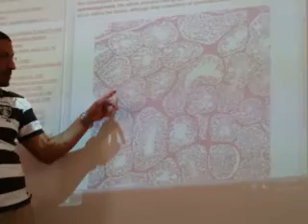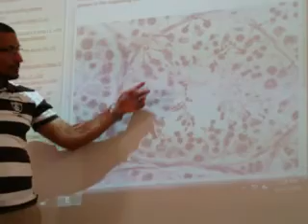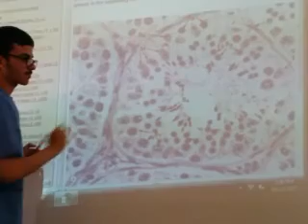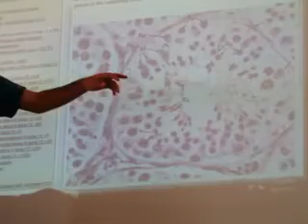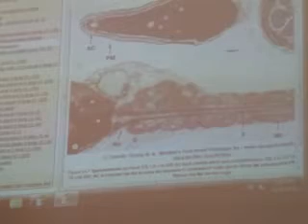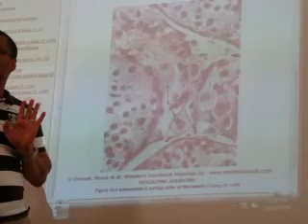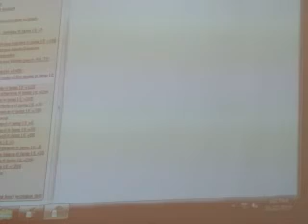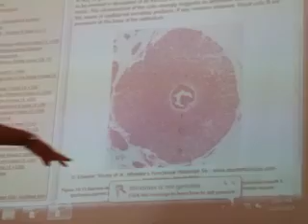Histology Lab - Male Reproductive System